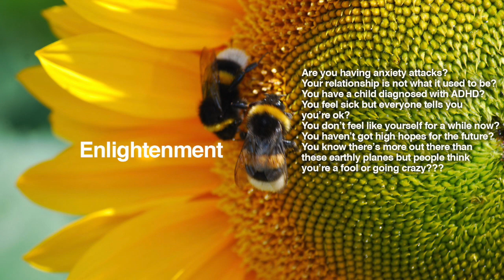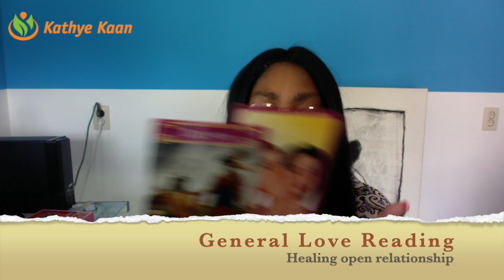ARIES SEPTEMBER 2019 LOVE READING | THE CUPID IS BRINGING LOVE TO YOU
ARIES SEPTEMBER2019 LOVEREADING | THE CUPID IS BRINGING LOVE TO YOU

Kathye